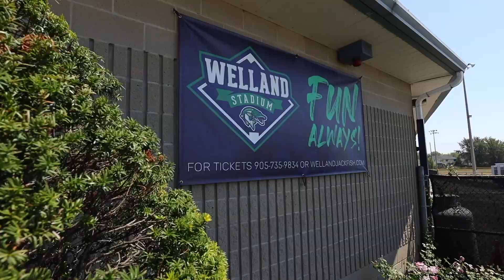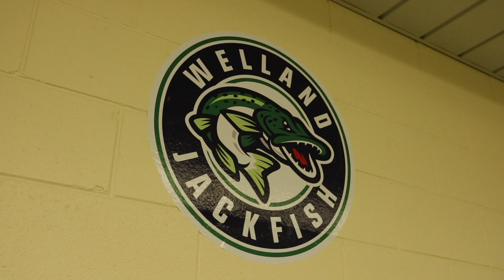Welland Stadium Tour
Take a look around the crown jewel of Welland, Ontario. Home of the Welland Jackfish of the Intercounty Baseball League, Welland Stadium has housed professional baseball, senior baseball, and youth baseball since 1989.

Videography and Editing by Cory Nixon Videography